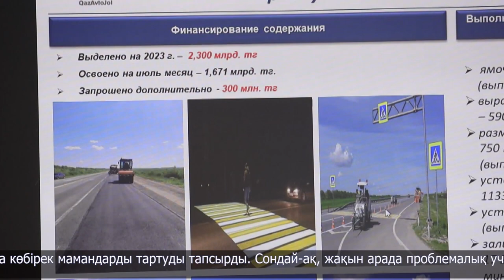Облыстық әкімдікте аппараттық отырыс өтті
Рүстем Құрманов 1981 жылы Солтүстік Қазақстан облысының Ғабит Мүсірепов ауданында дүниеге келген. Көкшетау мемлекеттік университетін экономика және менеджмент мамандығы бойынша бітірді. Еңбек жолын 2003 жылы ауыл шаруашылығы министрлігі Ақмола облыстық аумақтық басқармасының жетекші маманы болып бастаған. Ол бұл лауазымға дейін 4 жылдан астам уақыт Қазақстан Республикасының Ауыл шаруашылығы вице-министрі қызметінде болған.